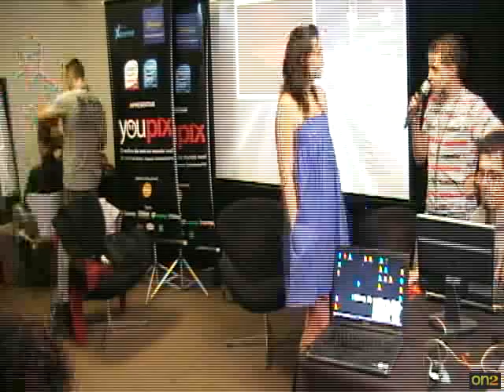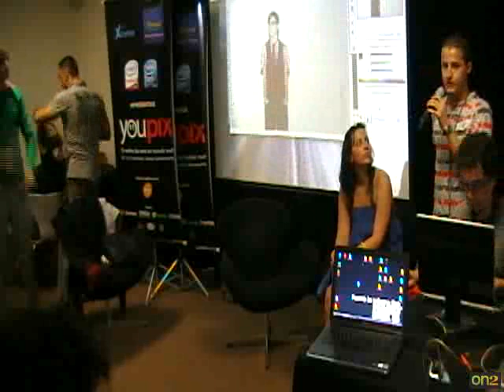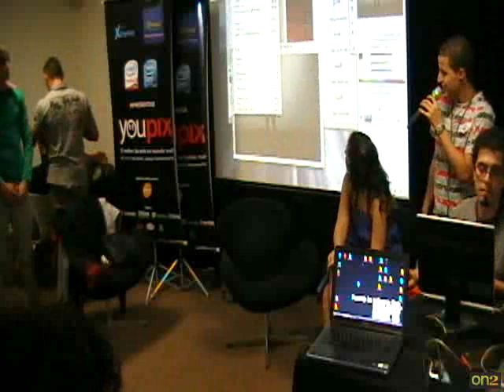youPIX_10mar09_INVENTANDO MODA NA WEB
Fujocka (photodesigner) explica a arte digital que ele criou em cima da imagem do nerd deprimido (criado por Glauco Sabino - Descolex) e mostra as diferentes fotos que ele usou pra compor uma só.